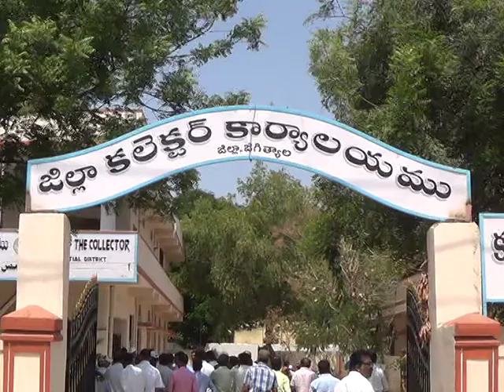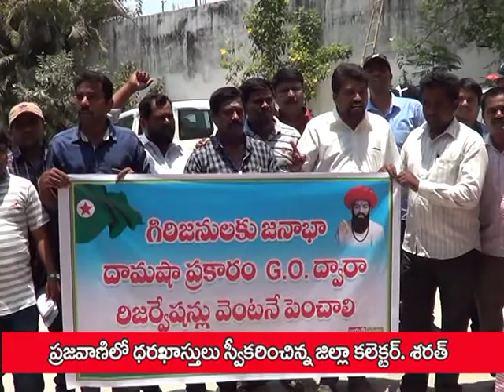"ప్రజావాణిలో దరఖాస్తులు స్వీకరించిన జిల్లా కలెక్టర్ శరత్" 08-05-17